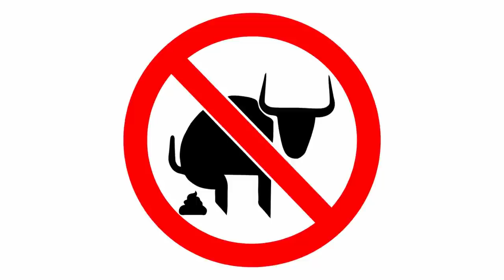Adeptus & friends #11 - Martin Ball on Psychedelic nonduality and the experience of being "God"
In this video I speak with author, public speaker and internationally known expert on 5 MEO DMT - Martin Ball. The reason I wanted to talk to Martin was to try and get a different perspective on nonduality, the "God" experience, and what the benefit of such an experience might be.

What do people mean by "I am God" or "we are all God"? Why specifically 5 MEO DMT? What is reality?

These are all questions I wanted Martin's input on, and because I am a bit of a skeptic then I thought there was going to be a lot more disagreement here, but there was a lot here that I agree with, and I found Martin to be a fascinating guest. Also for anyone interested in 5 MEO DMT I would recommend reading his book Entheogenic Liberation.

If you want to chat or ask me anything then reddit is my usual online hangout